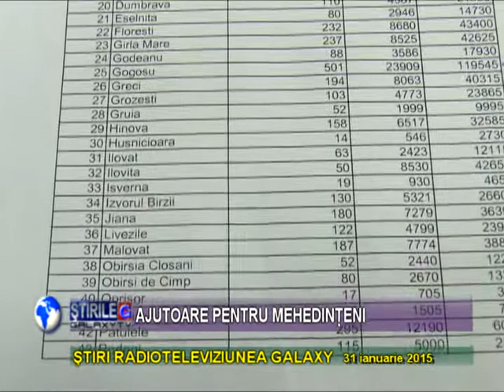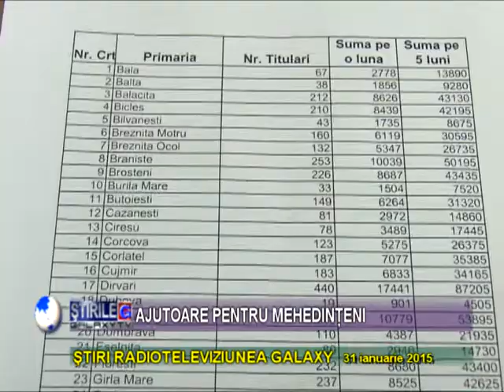AJUTOARELE DE INCALZIRE IN MEHEDINTI, URMEAZA CONTROALE